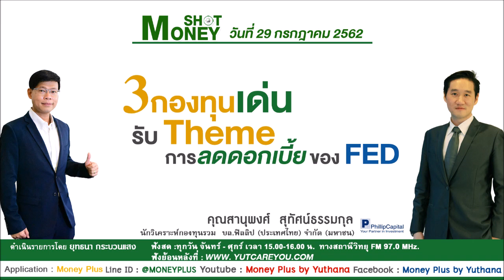3 กองทุนเด่นรับ Theme การลดดอกเบี้ยของ FED (29/07/62-1)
ผู้ให้สัมภาษณ์ : คุณสานุพงศ์  สุทัศน์ธรรมกุล
ตำแหน่ง : นักวิเคราะห์กองทุนรวม  บล.ฟิลลิป (ประเทศไทย) จำกัด (มหาชน)
ประเด็นสัมภาษณ์ : 3 กองทุนเด่นรับ Theme การลดดอกเบี้ยของ FED

ประจำวันจันทร์ที่  29 กรกฎาคม 2562